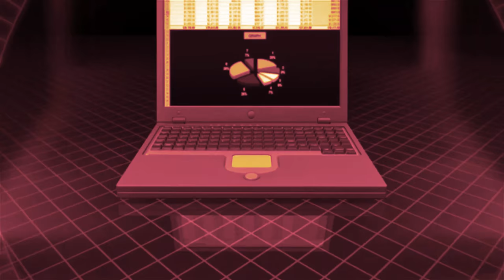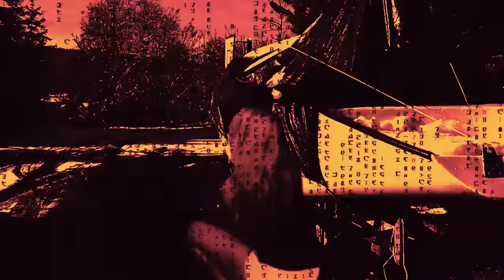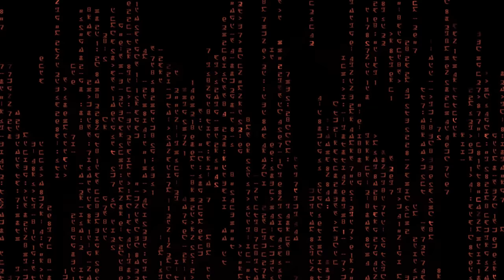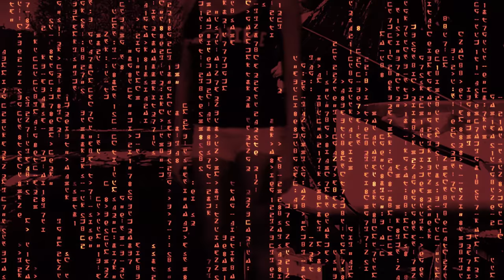Station of the world government of Olympus 4K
Station of the world government of Olympus

Zwiastun do projektu "Stacja Olimp"
Rzecz dzieje się w 2040 roku
Światowy rząd po dziesięcioletniej działalności przenosi się na stację kosmiczną . Chodzi o zdobywanie bardzo drogocennego surowca Hel 3 kosztem ludzi kosztem ich wolności. Big Brother to klucz do zdobycia tego kruszcu. "The Truman Show" Ending
Stacja Olimp to gigantyczny "big brother" - nawiązanie do The Truman Show - Trailer
Wszystko  dzieje  się  na  stacji kosmicznej - rozwinięcie podejmowanego  już  wielokrotnie  tematu - dopiero scenariusz powstanie mam zarysy scenariusza - na razie pisze treatment
- treatment wysyłam do profesjonalnego scenarzysty;  potem zobaczymy. Na razie  są  to tylko  czyste pomysły  bez  zaplecza  finansowego. W  sumie  mam pomysł na 10  scenariuszy w tym  na  scenariusz historyczny - ale to później i nie ja to będę pisał.
Adam Cholewiński
Frodo Production